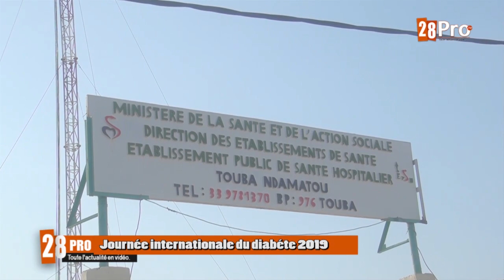Journée internationale du diabéte 2019 : l'hopital de Ndamatou à Touba gére bien ses malades